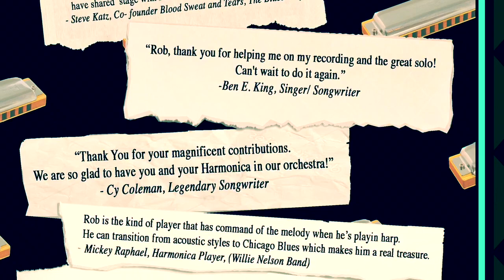For Once in My Life (Stevie Wonder Solo) Rob Paparozzi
Played on a Stock 12 Hole Chromatic Harmonica in C